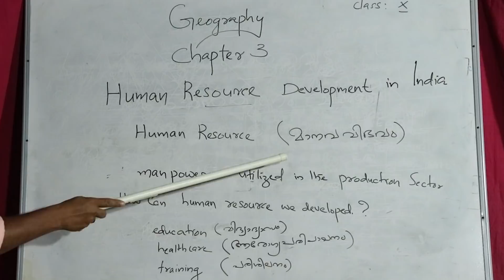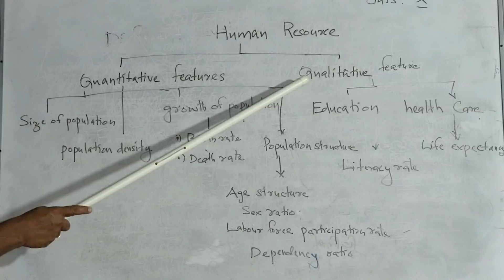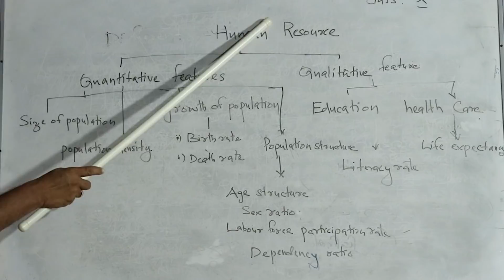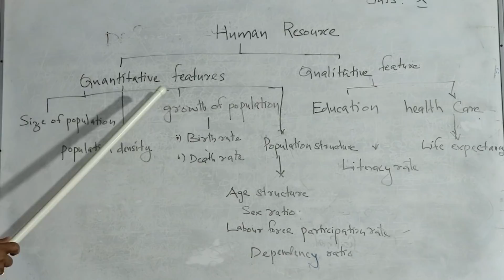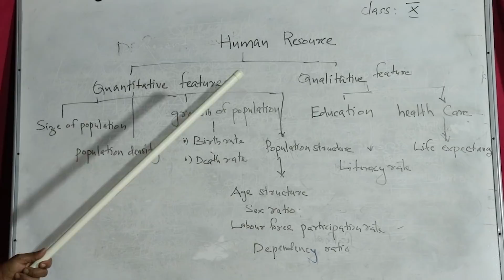SSLC Geography Ch. 3 PART 1